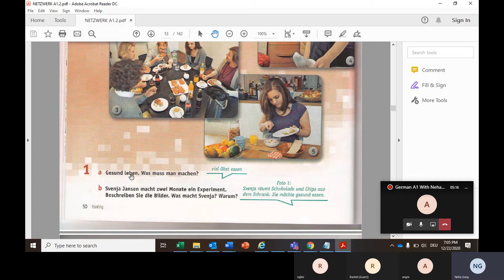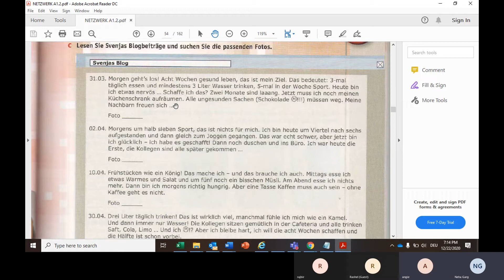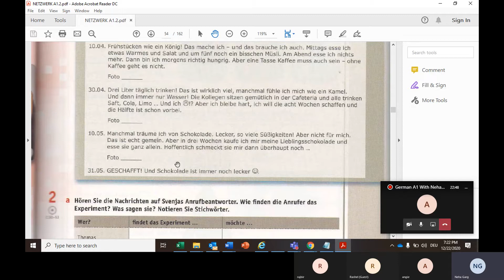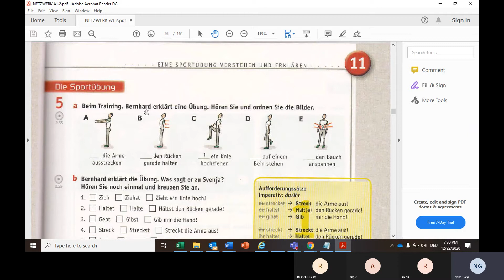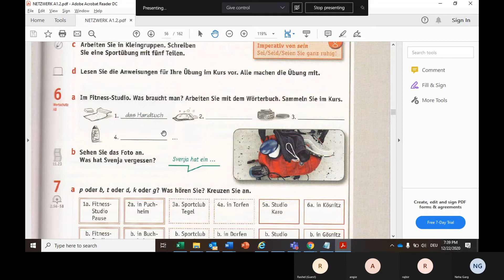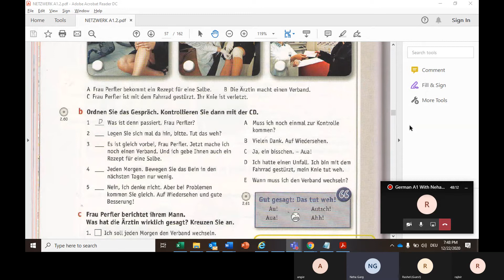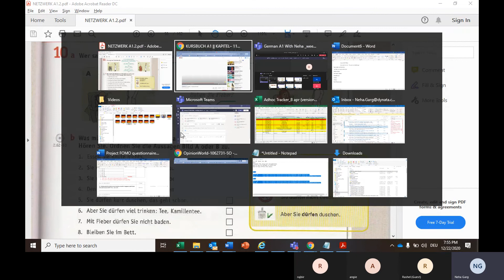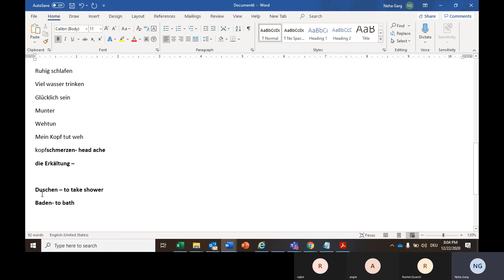22nd december a1 batch 6